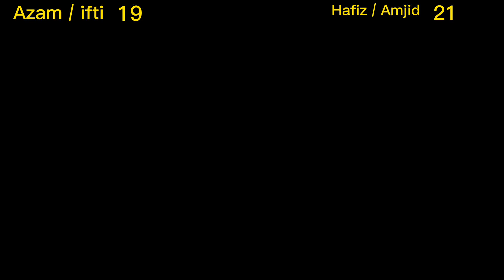Game 2. Azam / ifti vs Hafiz / Amjid